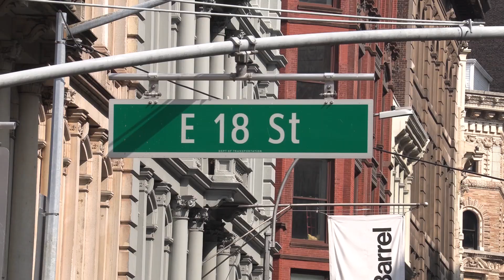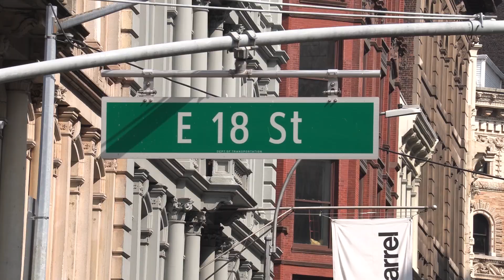NYC DOT COMPLETA ÚLTIMA FASE DEL REDISEÑO DE BROADWAY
El rediseño transformador de Broadway, desde la calle East17 hasta la calle East 21, mejora drásticamente la experiencia para peatones y ciclistas con una nueva plaza, asientos públicos, calles compartidas y conexiones bidireccionales para bicicletas